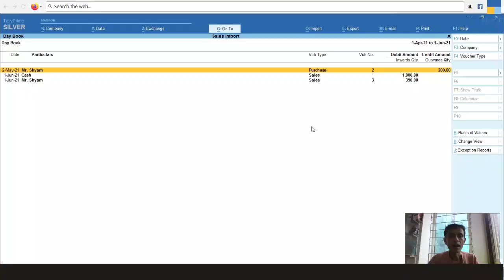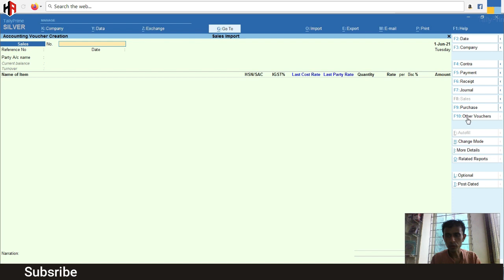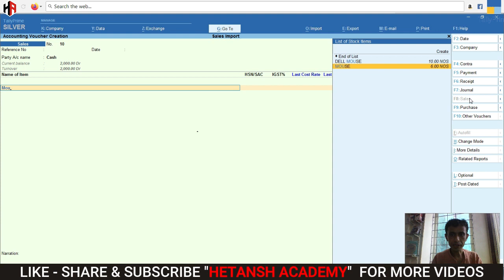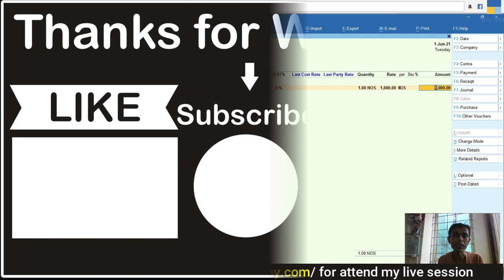LAST SALE RATE PARTY WISE IN DELIVERY NOTE & LAST INVOICE | LAST PURCHASE RATE IN SALES ENTRY